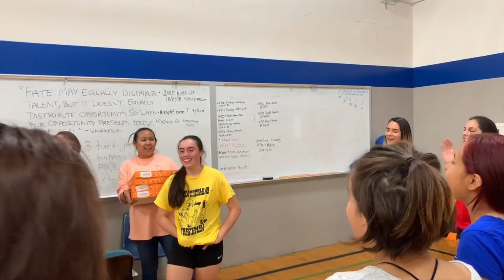Homecoming Week | PCL ep.8